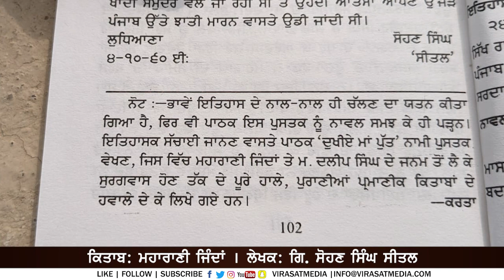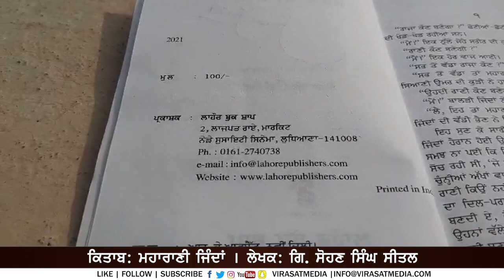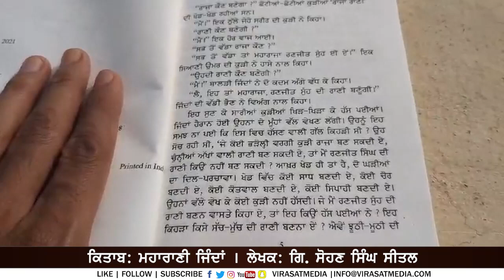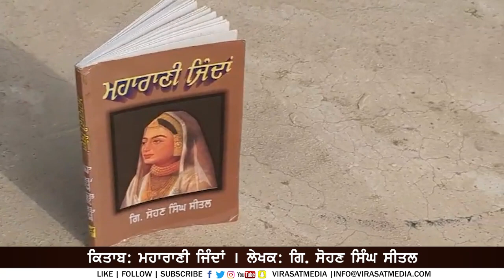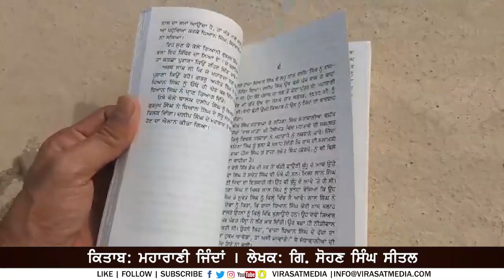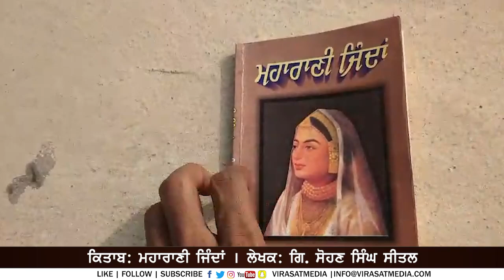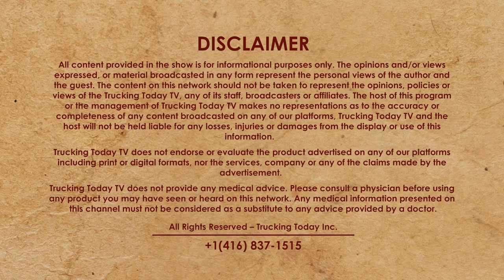Book Review 42 | Maharani Jinda | Writer: Giani Sohan Singh Seetal | Virasat TV | Ikwak Singh